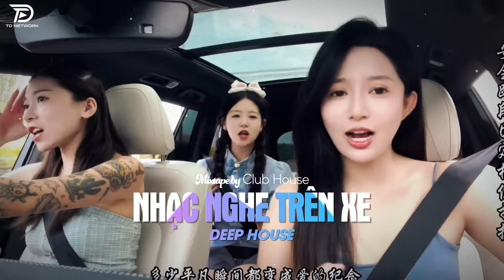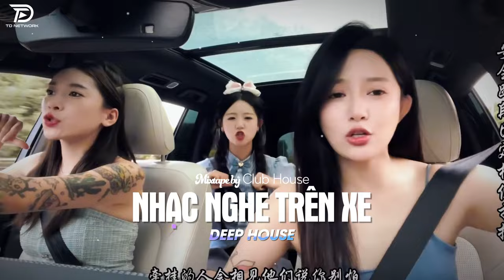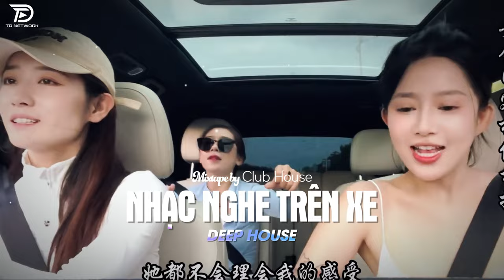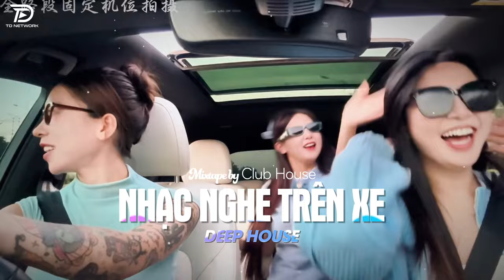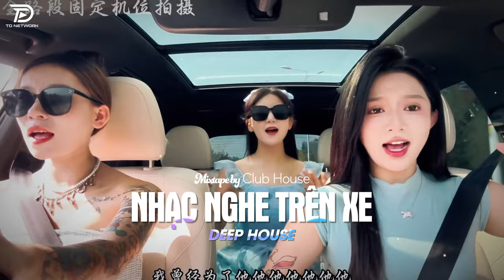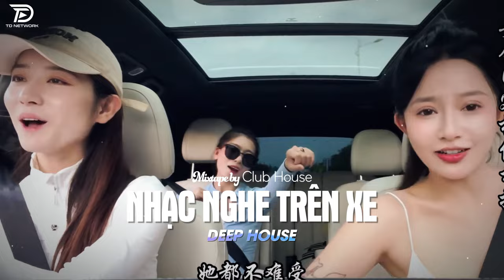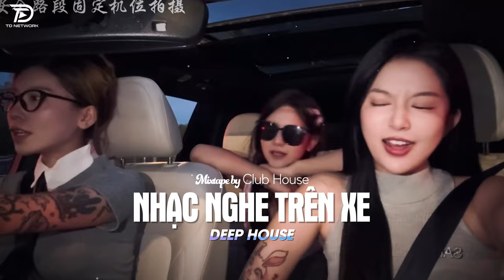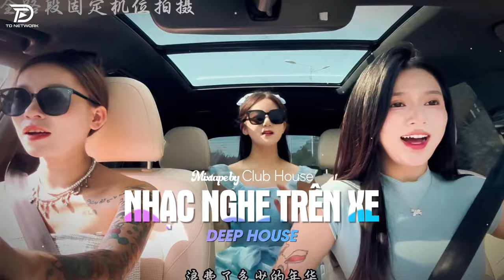NHẠC NGHE TRÊN XE - NGỠ REMIX | DEEP HOUSE 8X9X HOT TIKTOK HAY NHẤT